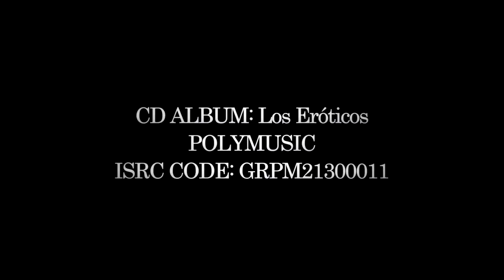Noche Nochera - Tanya Nikoloudis ( HD )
Noche Nochera - Tanya Nikoloudis
Poet: Federico García Lorca
CD Album: Los Erόticos
Production: Polymusic
Production Manager: Victor Polydorou
Vocals: Tanya Nikoloudis
Harmonica: Christos Polydoros
Percussion: Alan Santin
Guitar: Michalis Nikoloudis
All tracks are composed by Michalis Nikoloudis
Production supervisor: Katerina Mandilas
Recorded and mixed at Aeolia Studios, Athens-Greece
Photography: Marios Makras
Video Direction: Palette Movies